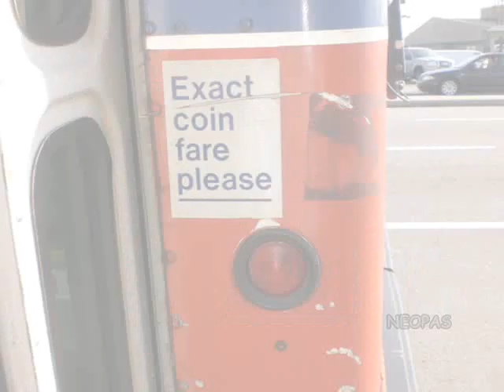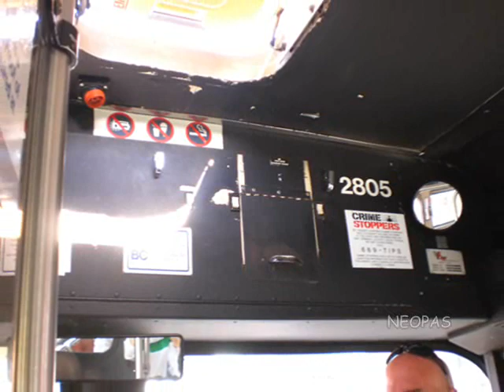Farewell to Flyer Trolleys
Final day of revenue service